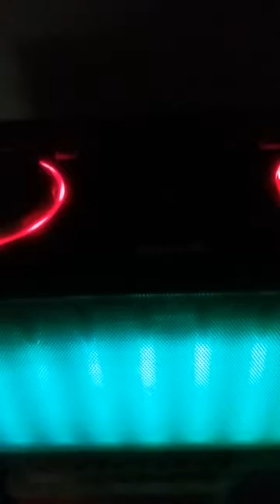Techno DJ kosher howey kh1 instagram post